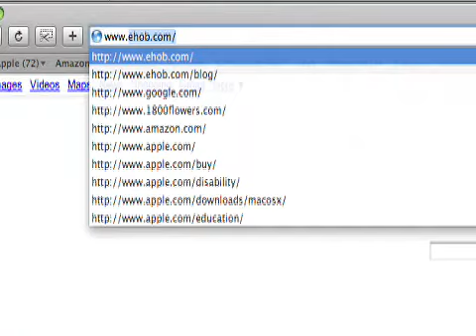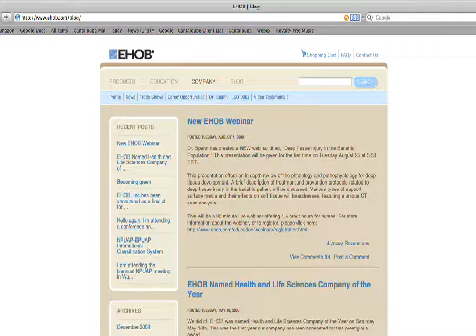Blogging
Dr. Jim Spahn discusses the blog.